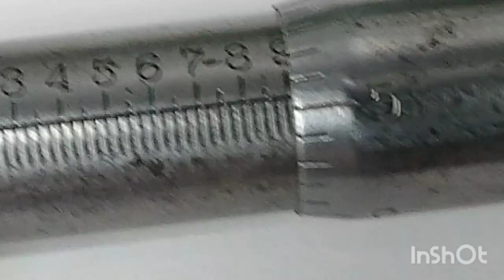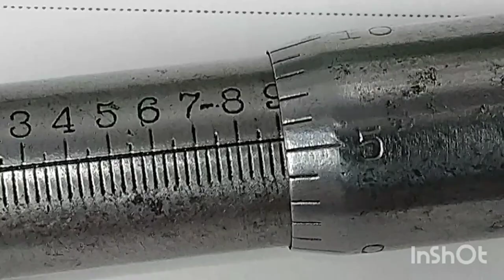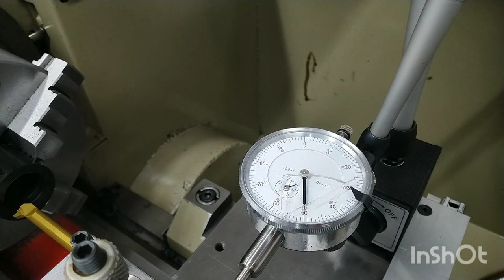Harrison Mill Restoration Part 6 - Nuts about Acme!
Hello everyone and happy new year! In this my first film of 2023 we finally see some progress in the quest toachine a 5 Acme nut. Created by InShot